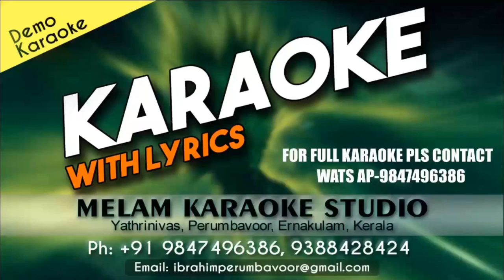LAAVANNYA DEVATHAYALLE KARAOKE